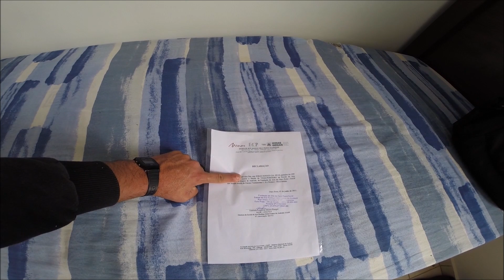▶COMO ESTÁ O APARTAMENTO DEPOIS DE UM ANO | 1º DOSE DA VACINA ASTRAZENICA - JN SILVA